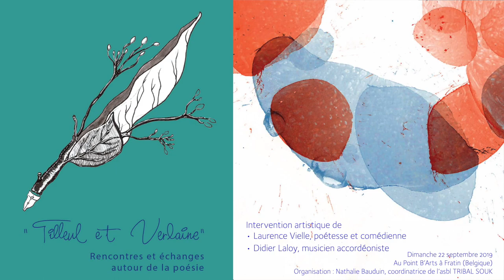Laurence Vielle et Didier Laloy — Tribal Souk • Fratin, le 22 septembre 2019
Intervention artistique et concertante de Laurence VIELLE, poétesse et comédienne, accompagnée à l'accordéon diatonique par Didier LALOY, musicien.
Ce concert informel s'est déroulé le 22 septembre 2019 dans le cadre du festival 'Tilleul et Verlaine', au Point B-arts à Fratin (Belgique).
Organisation : Nathalie Bauduin, coordinatrice de l’asbl TRIBAL SOUK

00:00:12 La terre tourne
00:04:05 Sans zonder
00:08:50 Solo 1 Didier
00:10:49 Mur
00:16:10 Solo 2 Didier
00:18:38 Je suis vêtue de silence
00:23:10 Baiser sans carotte
00:23:19 Mai 68
00:27:00 Solo 3 Didier
00:29:02 Enfant
00:34:18 Ancêtre
00:41:29 Eh vive la beauté
00:45:09 Je danse
00:50:39 bis: La chanson nain et du géant